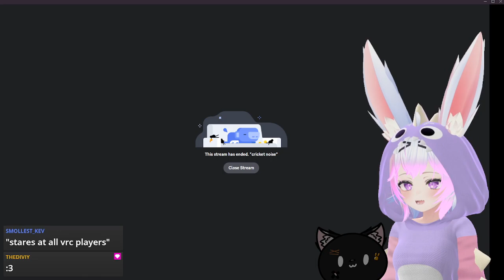Professor Bunny is back with a new victim